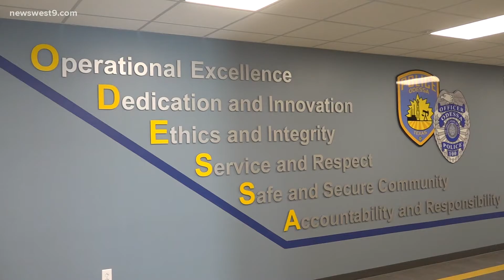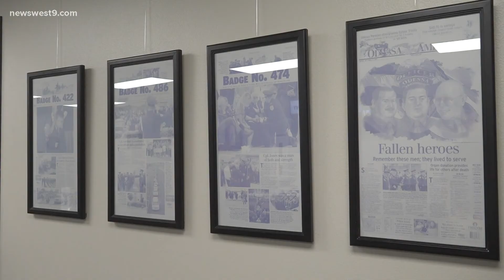Virtual Reality used to help train Odessa Police Officers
The new Odessa Police Department Training facility has VR technology, larger classrooms and more room to train recruits and officers